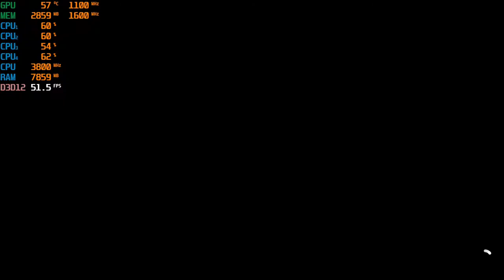Forza Horizon 5 - 1080p & 900p Gameplay with the Ryzen 3 2200G Vega 8 Graphics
Ram: 16gb (2x8GB) DDR4 3200mhz OC {3000mhz stock speed}
OS: Windows 10 Pro
Res:  1080p & 900p
Settings: Low (Balanced & Performance)